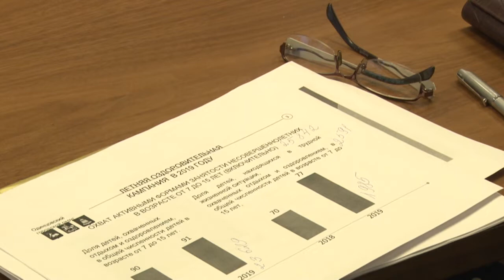Планерка главы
В Администрации Одинцовского городского округа прошла еженедельная планерка главы. По итогам совещания Андрей Иванов дал ряд поручений руководителям территориальных управлений муниципалитета.